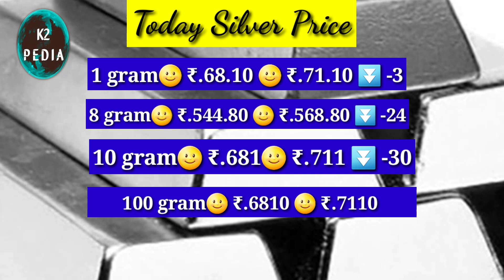இன்று வெள்ளியின் விலை??? Silver price today?? Silver rate today?? Silver rate? 19.08.2020silver rate